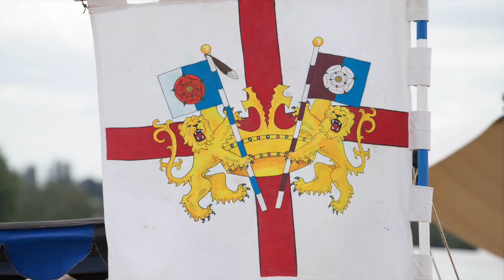White Surrey August 1485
This video is about the August 2017 battle of Bosworth reenactment